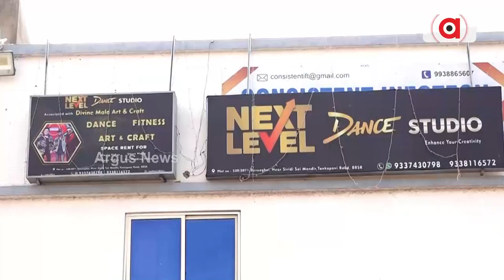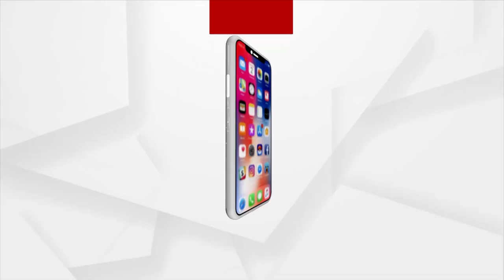Argus Lifestyle | Zumba Dance For Fitness